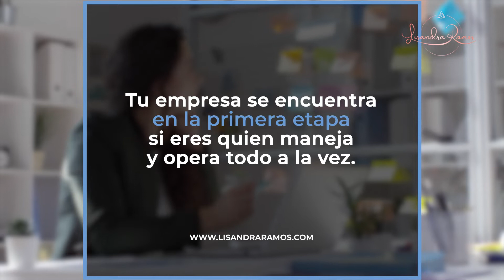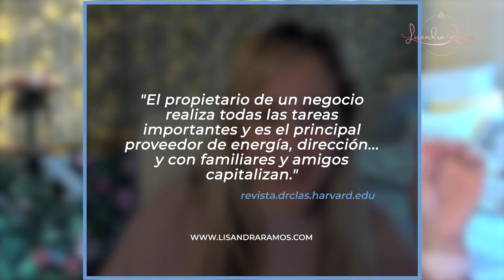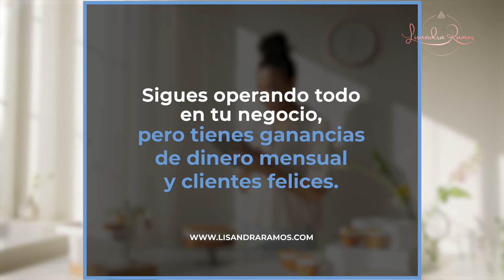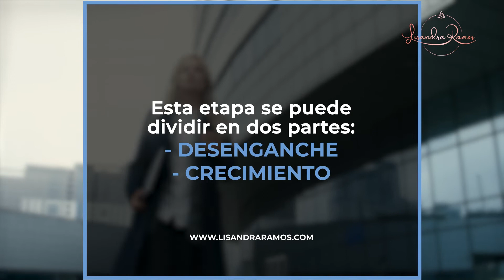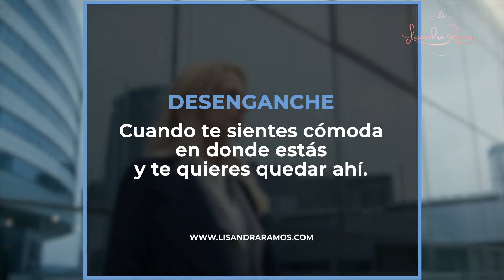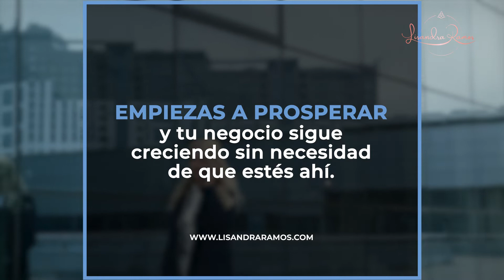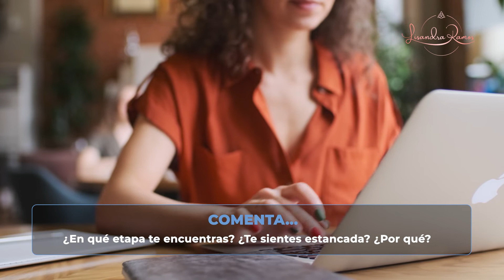Cómo hacer crecer tu negocio Digital, Conoce las 5 Etapas de los Negocios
En el siguiente video te comparto las 5 etapas de un negocio. Esto te ayudara a identificar donde estas y cuales deben ser tus esfuerzo para poder crecer en tu negocio digital.

Es importante tener claro los sistemas y procesos de tu Negocio para que puedas escalar y vender más. Si te paralizas, si sientes que no te da el tiempo, sientes que te estas quemando con tu negocio 👩🏼‍💻 NECESITAS AYUDA: separa una Consulta de 30 minutos y hablemos:

🙋🏼‍♀️ Quieres aprender un sistema para organizarte con tus clientes, tus proyectos y tu vida te invito a que conozcas mi programa Tus tableros de Libertad para la organización de tu Negocio.

🚀 Quieres ser parte de mi programa de mentoring para crear sistemas, procesos y automatizaciones para organizar tu negocio y lograr un balance entre tu negocio y tu ser.

Conoce mis trucos en mi vida y negocio para automatizar en
Tu negocio en en auto-piloto

¿Necesitas apoyo con Kajabi?
Curso de Kajabi
Quieres un curso avanzado con códigos para tu checkout y más:
Quieres probar Kajabi por 30 días gratis ⬇️ este es el enlace:
Apoyo mensual en mi membresia A Tu Medida Digital apoyo Kajabi en español:

Soy Lisandra Ramos, mentora y emprendedora de toda la vida. Ayudo a mujeres emprendedoras a enderezar sus cabezas, sus corazones y sus hábitos, para que puedas recuperar su tiempo, ganar más dinero y finalmente alcanzar sus metas. ¿Buscas coaching de mentalidad y negocios, sistemas y automatizaciones?

DESCARGO DE RESPONSABILIDAD: Todo lo que comparto aquí o a través de mi sitio web es solo para fines de entretenimiento e inspiración. Todos los consejos deben tomarse a su propia discreción porque usted es inteligente que puede tomar sus propias decisiones.